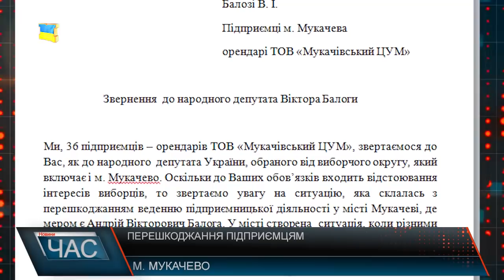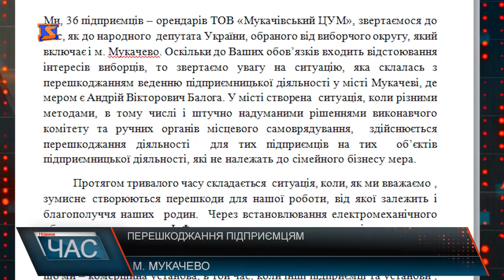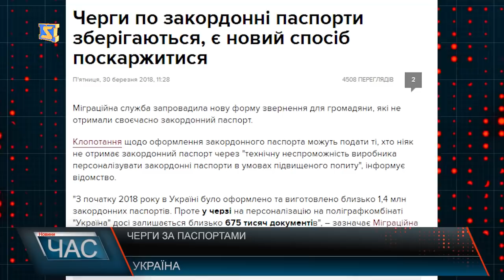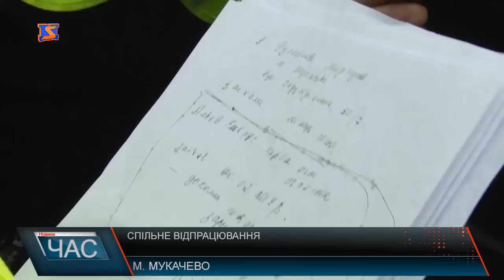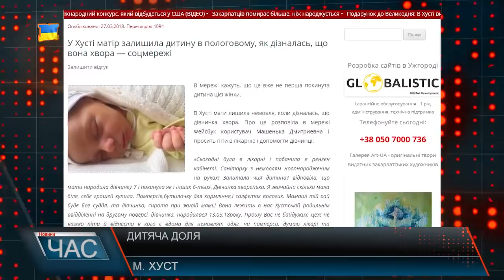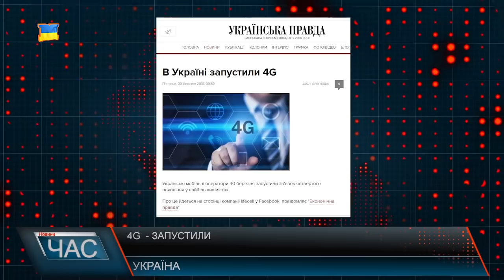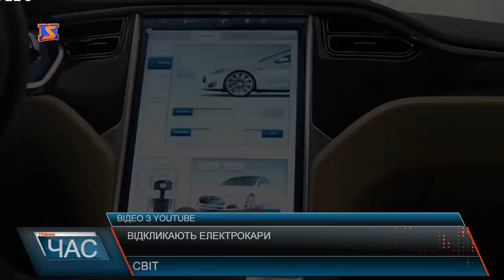Програма “ЧАС”. Hовини Закарпаття за 30 березня 2018 року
Перешкоджання підприємцям. Одним – Дорога, іншим - обмежувач
Жорстоке вбивство. Судові розгляди у справі тримають
Засідання сесії. Районні депутати Тячівщини ухвалювали важливі рішення
Програма «Мігрант». На Закарпатті посилено працюють над виявленням нелегалів
Створення заказника. Тячівський держлісгосп планує розширити межі природно-заповідного фонду